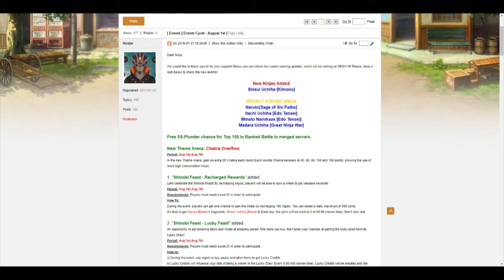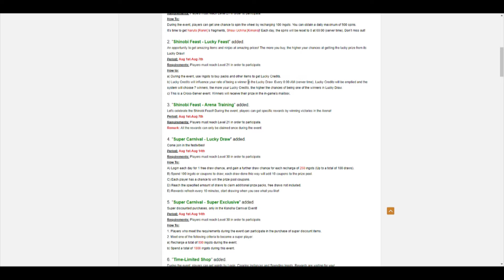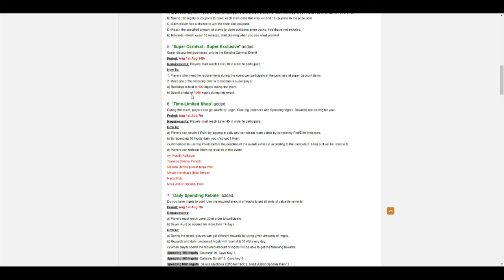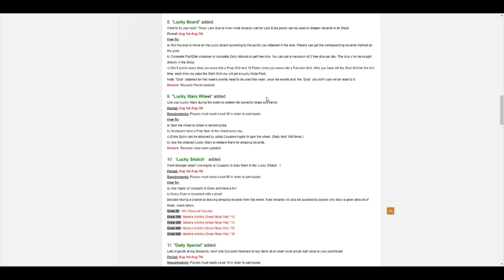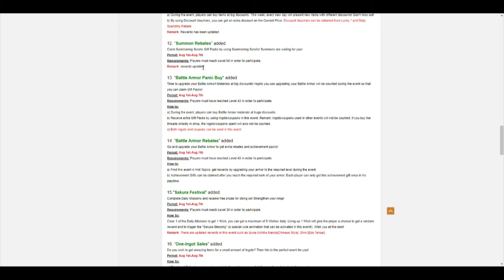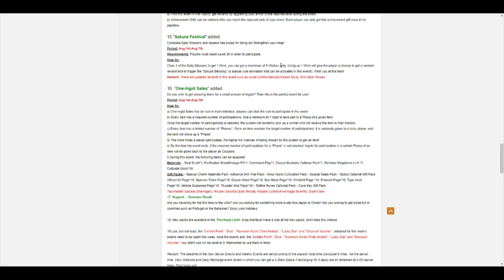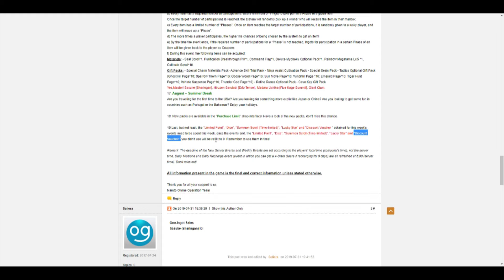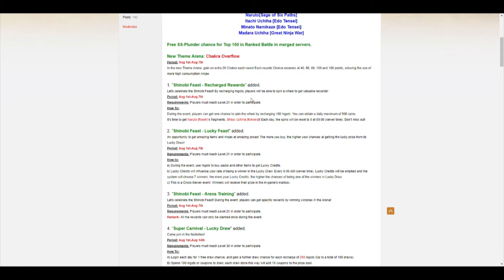Naruto Online: English Events – 01/08/2019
Naruto Online
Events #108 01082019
IGN: HardRock
Server: S252 Neurotoxin
Region: Oceania

This video is of EN Naruto Online published by Oasis Games